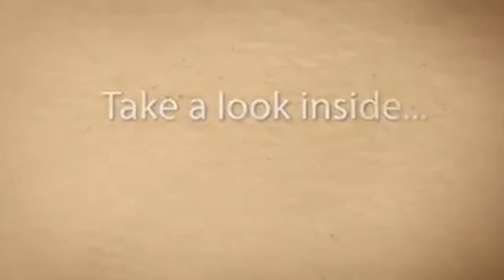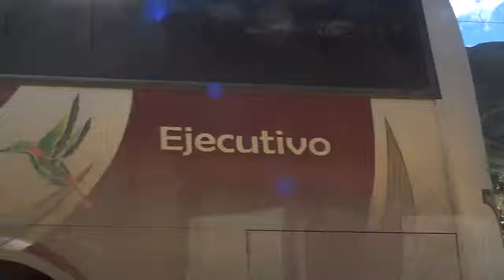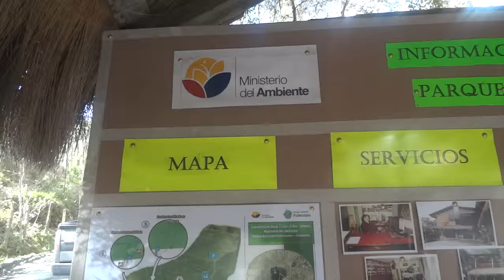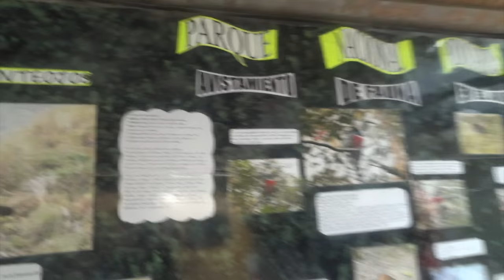Super Intense Hike in the Mountains of Ecuador near Podocarpus National Park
This was a 4 hour, 6 mile intense hike in the mountains, rocky ground, wet areas - almost knee deep in mud..crossing rivers..
I had the time of my life and would do it all over again. Thanks bunches to Matt Monarch for this excursion during the Raw Food Retreat!